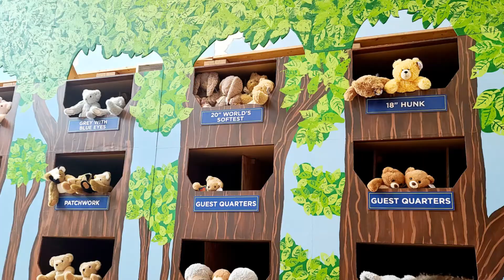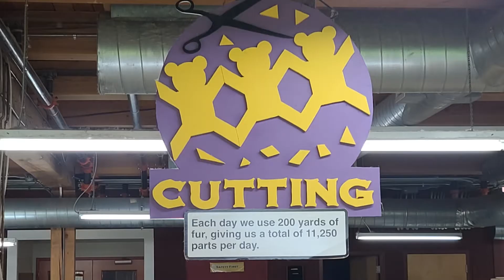VISITANDO UMA FABRICA DE PELUCIAS NOS ESTADOS UNIDOS